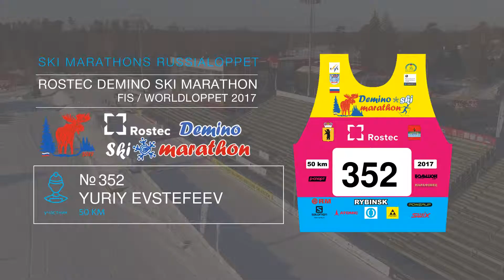ROSTEC DEMINO SKI MARATHON Evstefeev Yuriy номер 352